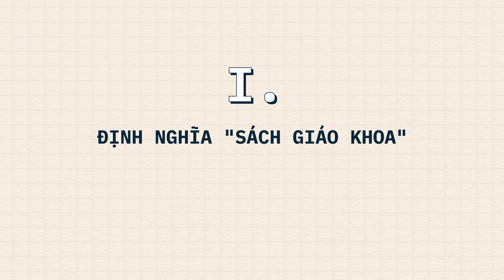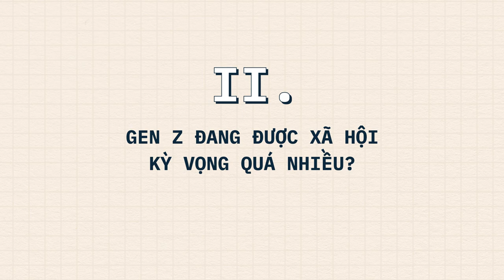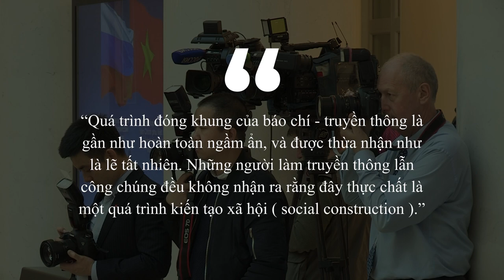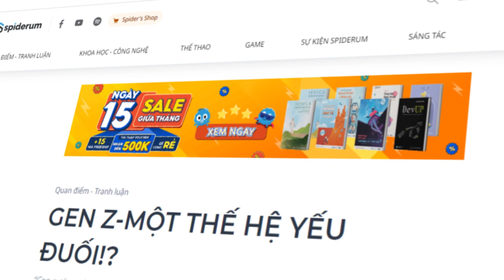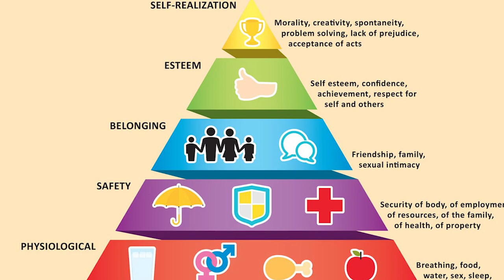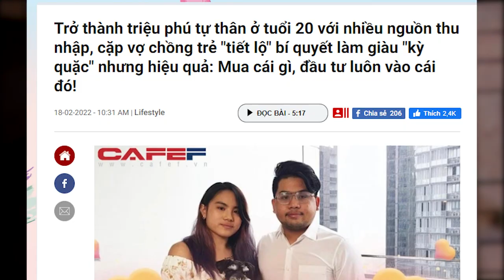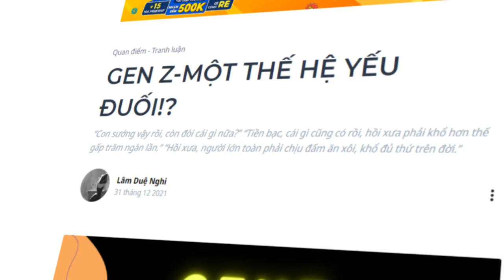GEN Z: Thế hệ chịu ÁP LỰC VƯỢT SƯỚNG? | Spiderum | GIÁO DỤC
Trong khoảng 2-3 năm đổ lại đây, cụm từ "Gen Z" đột nhiên trở nên hot hơn bao giờ hết, xuất hiện bao phủ gần như mọi nền tảng mạng xã hội và được các nhãn hàng dựa vào để tạo ra các content tiếp cận giới trẻ. Vậy khi "Gen Z" trở nên quá phổ biến và được giới truyền thông "ưu ái" thì có tạo ra những điều tiêu cực nào không?
Ghé Nhà sách Spiderum trên SHOPEE ngay thôi các bạn ơi:
Nội dung:
00:00 - Intro
01:33 - ĐỊNH NGHĨA "SÁCH GIÁO KHOA"
03:13 -GEN Z ĐANG ĐƯỢC XÃ HỘI KỲ VỌNG QUÁ NHIỀU?
05:29 - VẬY GEN Z CÓ SẴN SÀNG VỚI THỬ THÁCH KHÔNG?
09:29 - KẾT
Bài viết: Gen Z là ai?

Bài viết: GEN Z-MỘT THẾ HỆ YẾU ĐUỐI!?
Được viết bởi: Lâm Duệ Nghi

Bài viết: Cụm từ “Gen Z” đang bị truyền thông đóng khung và tiêu cực hóa?
Được viết bởi: Liu Wuyen